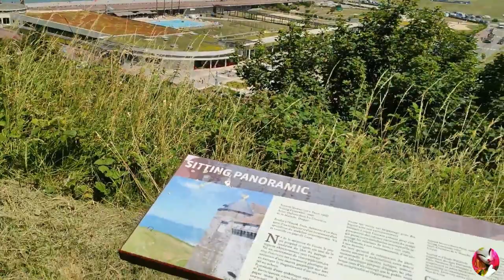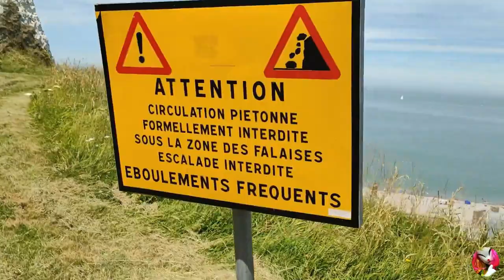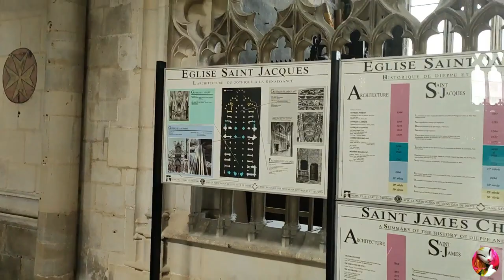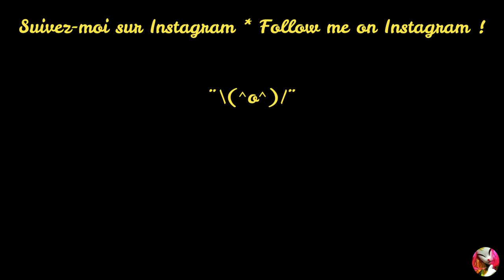[Vlog] Une journée de contemplations à Dieppe. No Talking. Vlog, ASMR, Ambiance.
Timeline :
00:00 Intro
00:13 Aux abords du Château de Dieppe
03:07 Le bruit des cigales
06:29 Instant ASMR, bruits de pas dans l'herbe sèche
08:00 Instant ASMR, de la paille sur le Tascam
08:54 Vue sur la ville depuis le Château de Dieppe
10:58 Ascension vers le Château de Dieppe
13:03 Vue panoramique sur la ville, la plage, le Château
15:07 Instant ASMR avec mon compagnon
17:53 Balade en Cœur de Ville
22:20 L'Eglise Saint-Jacques
32:32 Le port de Dieppe
36:00 Le pont Colbert
38:05 Le Quartier du Pollet
42:36 Vue sur la ville et le port
44:44 Un chat
46:00 Instant ASMR dans les cailloux
47:29 Mangé !
47:57 La plage de Dieppe (les galets)
51:11 La plage de Dieppe (le sable et les vagues)
01:01:32 Le son des vagues

Aujourd'hui une petite vidéo un peu différente où je me perds en flâneries et contemplations dans la jolie petite ville de Dieppe en Normandie (nord de la France). J'ai adoré cette belle journée et j'espère vous en partager un tout petit peu avec cette vidéo. Vidéo qui n'est pas franchement parfaite, c'est la première fois que je m'adonne à cet exercice plus compliqué qu'il n'y parait, je vous demande donc d'être indulgent avec moi :')